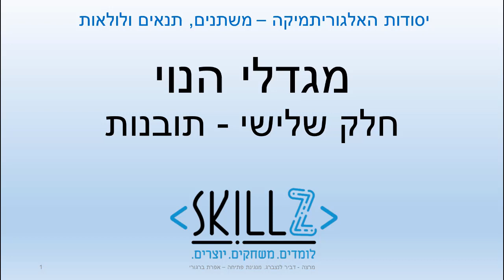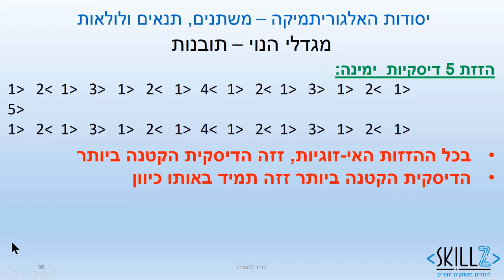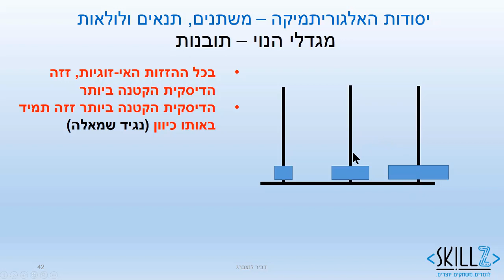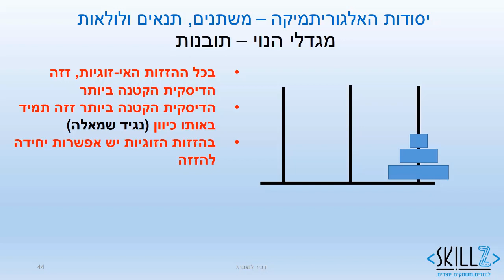Skillz | 03-Hanoi-Insights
תוכנית Skillz מציגה miniMOOCs בנושאים במדעי המחשב, המבוססים על סרטונים קצרים, שאלונים ושאלות לחשיבה.
והפעם - מגדלי הנוי
סרטון זה הינו השלישי מתוך שלושה סרטונים שמטרתם להדגים כיצד כתיבת אלגוריתם לפתרון בעיה מאפשר להגיע לתובנות לגבי הבעיה ופתרונה.
לאחר הצפיה בסרטונים אנו ממליצים לכתוב קוד המממש את האלגוריתם. ניתן להעזר מפרויקט המונחה שבקישור שכאן